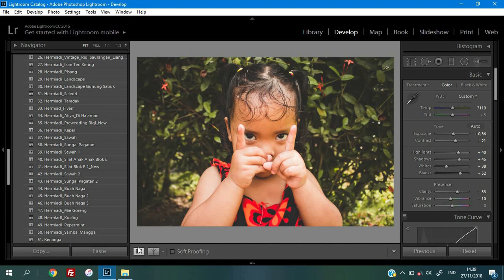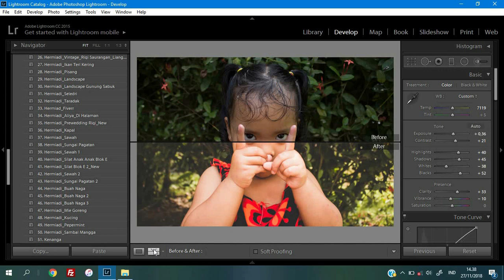How To Edit Photo To Warm Tropical Color Tone with Adobe Lightroom CC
This Video is About How To Edit Photo To Warm Tropical Color Tone with Adobe Lightroom CC